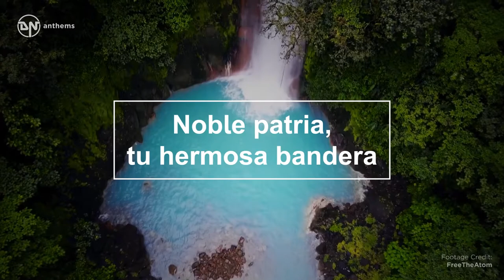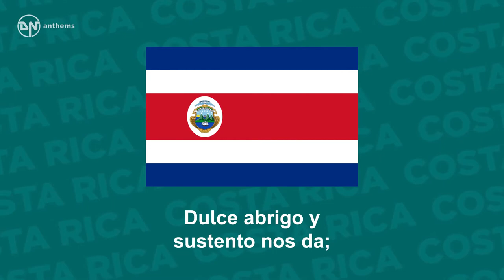National Anthem of Costa Rica Noble patria, tu hermosa bandera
The national anthem of the Republic of Costa Rica.
Lyrics in Spanish: Noble patria tu hermosa bandera Expresión de tu vida nos da: Bajo el límpido azul de tu cielo Blanca y pura descansa la paz. En la lucha tenaz de fecunda labor Que enrojece del hombre la faz, Conquistaron tus hijos, labriegos sencillos, Eterno prestigio, estima y honor, eterno prestigio, estima y honor. ¡Salve oh tierra gentil! ¡Salve oh madre de amor! Cuando alguno pretenda tu gloria manchar, Verás a tu pueblo, valiente y viril La tosca herramienta en arma trocar. ¡Salve patria! tu pródigo suelo Dulce abrigo y sustento nos da; Bajo el límpido azul de tu cielo ¡Vivan siempre el trabajo y la paz!
English Translation: Noble homeland, your beautiful flag Express for us your life: Under the limpid blue of your skies, Peace reigns, white and pure. In the tenacious battle of fruitful toil, That brings a glow to men’s faces, Your sons, simple farm hands, Gained eternal renown, esteem and honour Gained eternal renown, esteem and honour. Hail gentle country, hail loving mother! If anyone should attempt to besmirch your glory, You will see your people, valiant and virile, Exchange their rustic tools for weapons. Hail O homeland! Your prodigal soil Gives us sweet sustenance and shelter. Under the limpid blue of your sky, May peaceful labour ever continue.